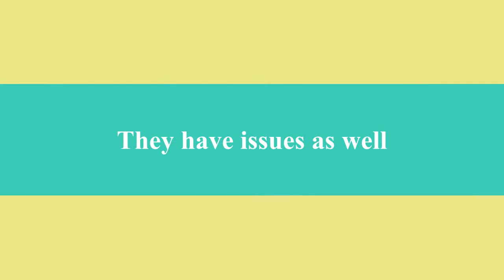BTC TRAILER 2012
Mock Trailer for Between The Covers